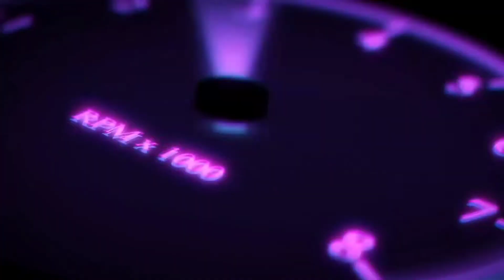State of the Steering Wheel Chat with the Chef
today we have a chat